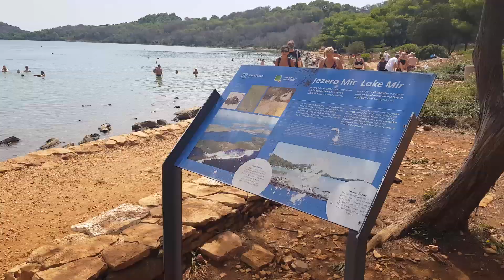🛳 REJS DO PN KORNATI, ZATOKA TELASĆICA I SŁONE JEZIORO 🛳 Chorwacja 2019 VLOG!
VLOG #3
Hejo, Dzisiaj mam dla Was kolejny vlog z naszych wakacji w Chorwacji. Dzisiaj wyruszamy razem na rejs statkiem do Parku Narodowego Kornati. Zobaczycie piękne klify, zatokę Telasćica oraz jezioro Mir (słone jezioro). Zapraszam do oglądania!

💻 WPISY O CHORWACJI NA BLOGU:

◼ Jak szukać noclegu na wakacje?
◼ Co zrobić przed wyjazdem na wakacje?

Zniżka obowiązuje osoby, które nie posiadają jeszcze konta na Booking i Airbnb. Jeśli zarejestrujecie się z tych kodów, to po podróży dostaniecie zwrot 100 zł (Airbnb) i 50 zł (Booking).

👗 CO MIAŁAM NA SOBIE:

Czarny strój Bonprix (Tak, będziecie miały w nim obwisły cyc!)
Torebka Monnari
Czarne okulary